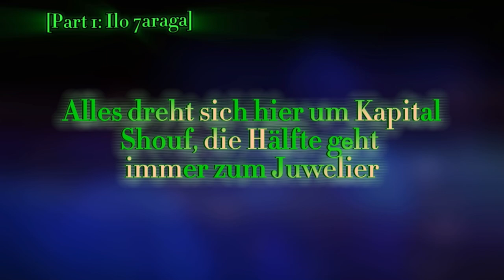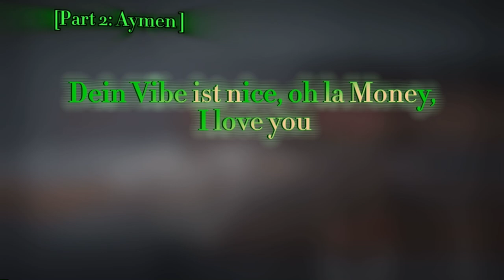Ilo 7araga X Aymen - La Money 💰 [lrics]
Orginal Video